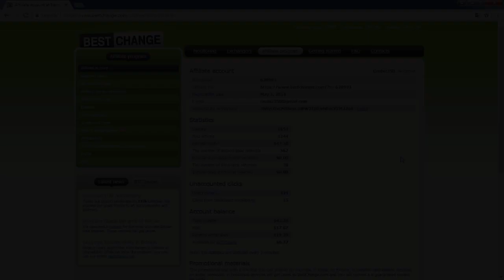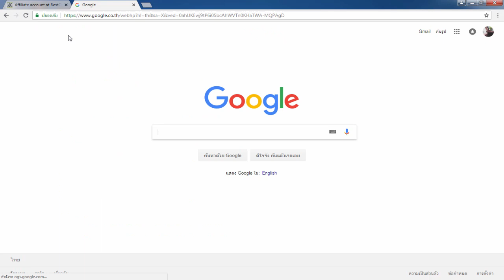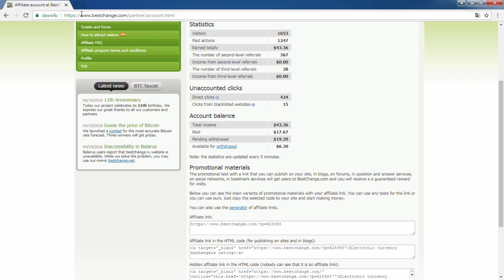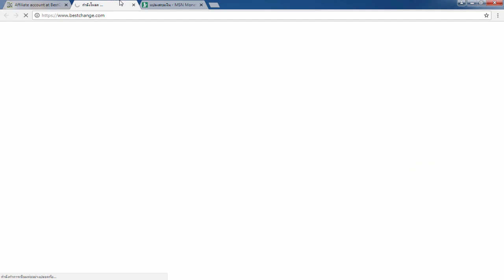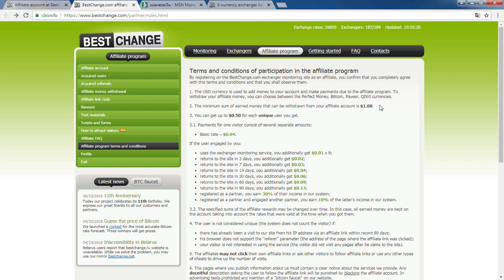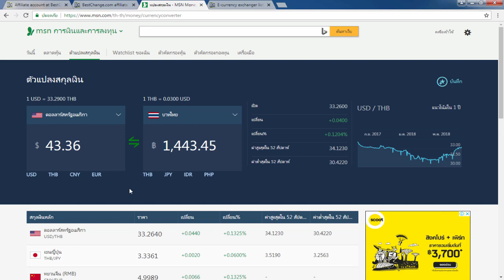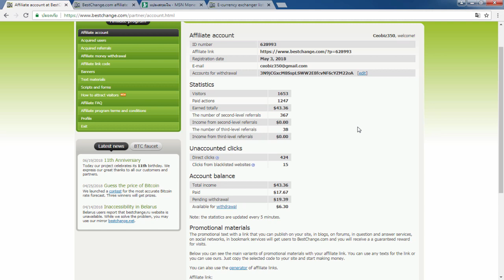รีวิว! สอนทำเงินออนไลน์ 100 - 1,000 บาท โดยไม่ต้องลงทุน!! (สมัครฟรี!!)